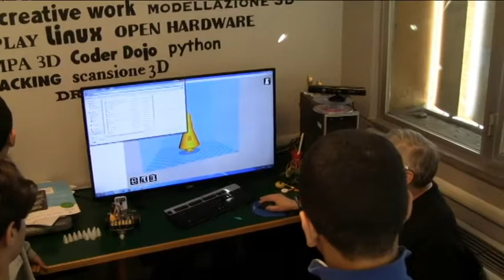"L'ora di tecnologia": progetto "Dal pensiero alla realtà", stampa 3d navicella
percorso multidisciplinare sulla modellazione tridimensionale